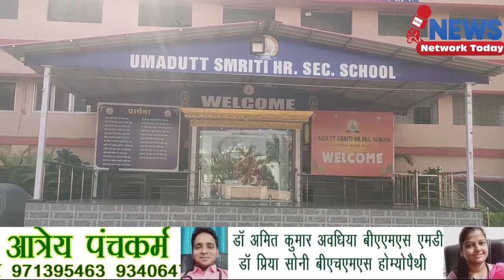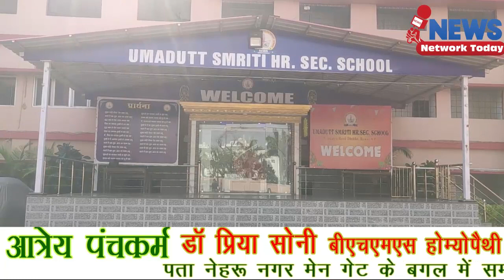रीवा के छात्र ने भारत के लिए जीता गोल्ड अब दुबई जाने की तैयारी ||NEWS NETWORK TODAY